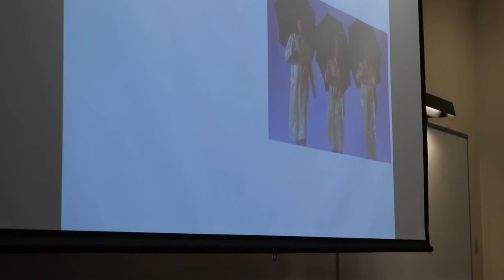English promo video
Learn about the Department of English in the College of Liberal Arts at the University of Nevada, Reno.